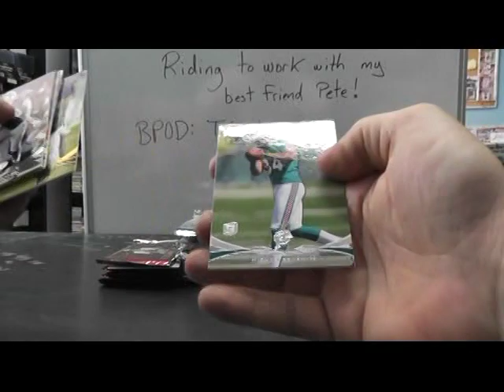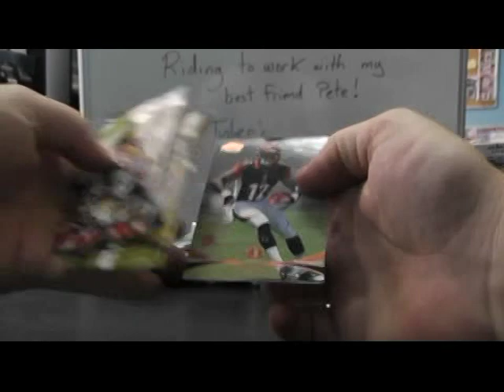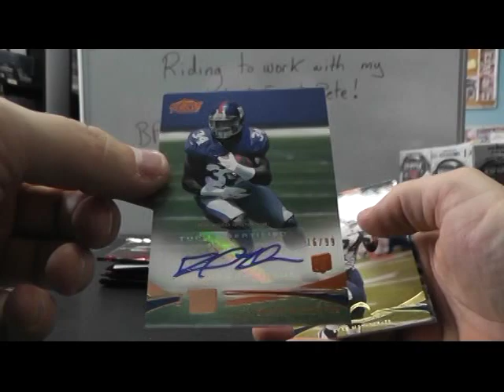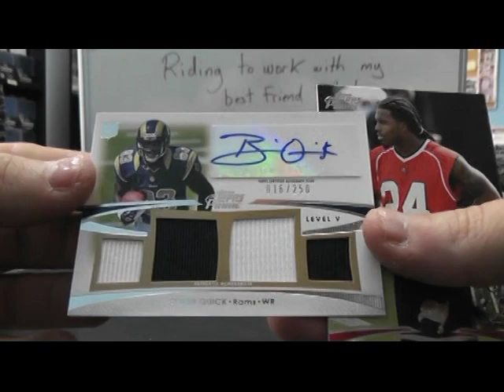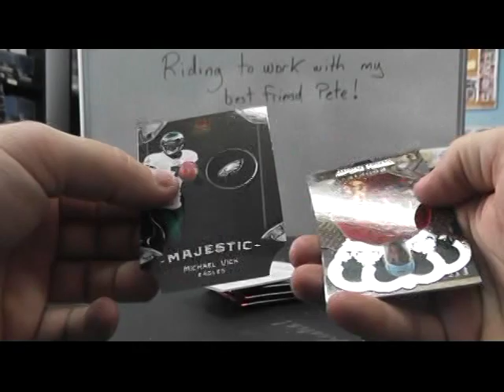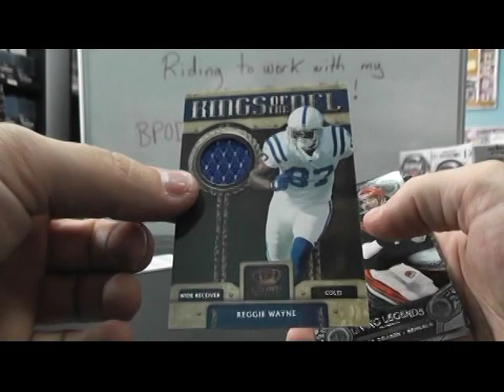Minty's 2012 Prime & 2011 Crown Royale Football 3 Box Break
Thanks again Minty, Chris J.